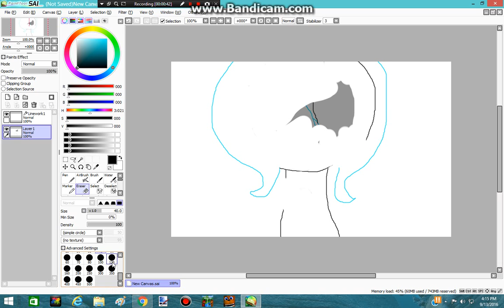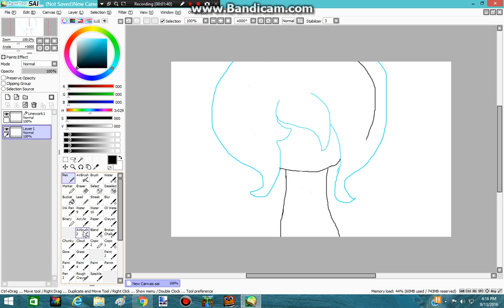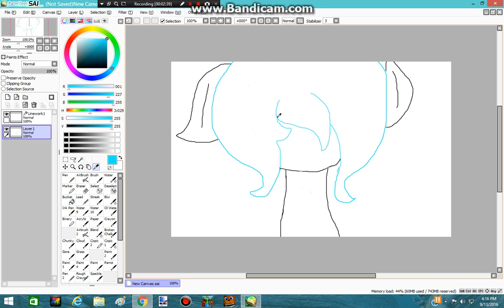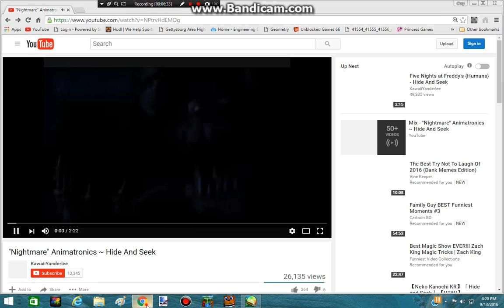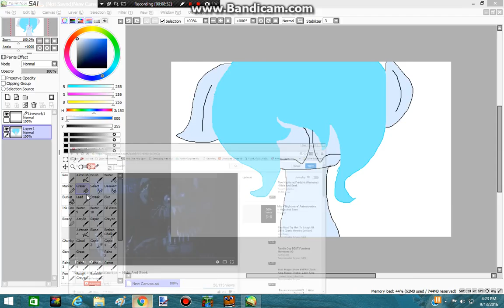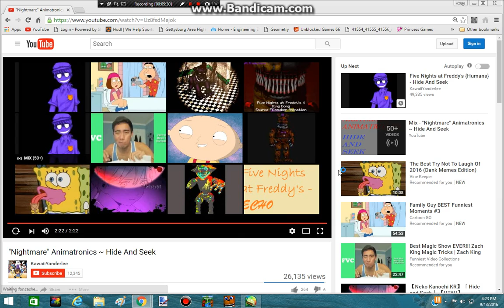speed paint mlp my oc's death part 1